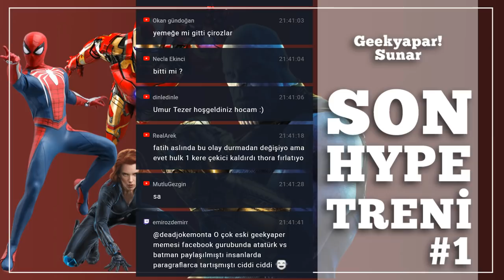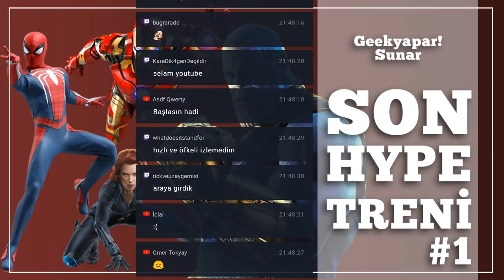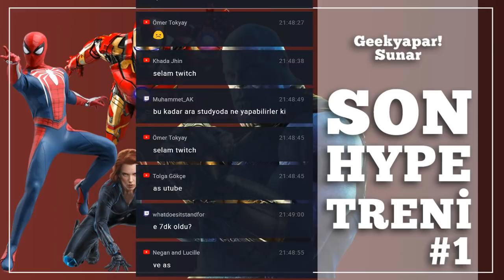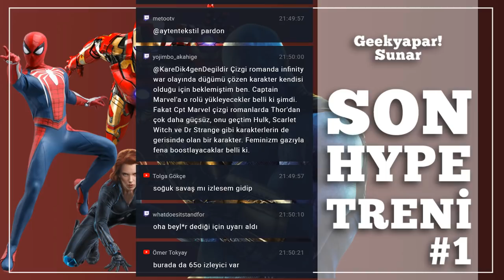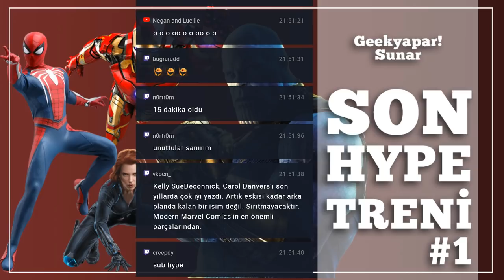Avengers: Endgame // Son Hype Treni #1 feat. Yiğitcan Erdoğan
Avengers Endgame kapıya dayandı! Biz heyecandan yerimizde duramıyor, kendimizden geçiyor, coştukça coşuyoruz. Tüm karakterlere ve filmlere tek tek, ayrıntılı ayrıntılı değineceğimiz serimizin ilk programında konuğumuz yılların eskitemediği Yiğitcan Erdoğan. Lafın lafı açtığı bu programı keyifle izlemenizi dileriz!